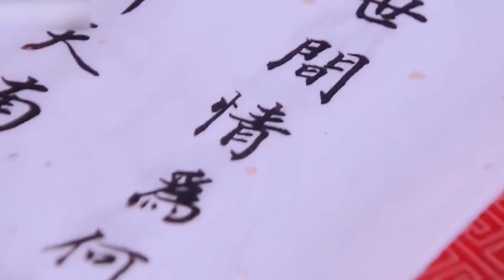還敢嘴硬？不承認整容的8位女星，楊穎楊紫楊冪都上榜，翻出舊照集體打臉！鞠婧祎，金晨，張檬，舒暢，陳數#盤學家